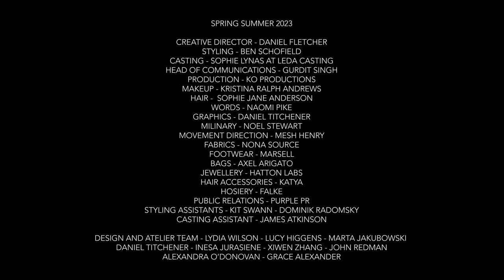DANIEL w. FLETCHER SS23 - STAND AND DELIVER